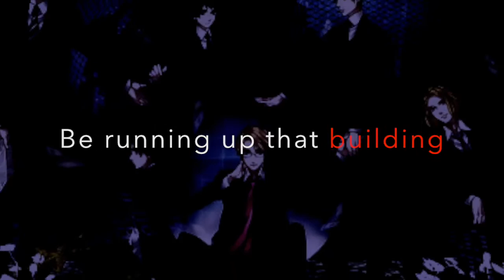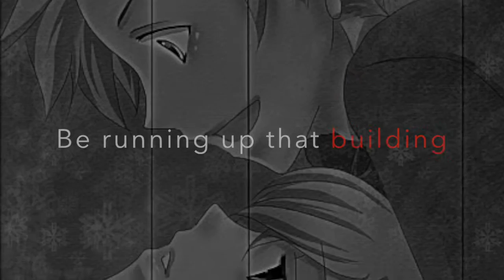[APH] - /Running up that hill/ - //Mep//